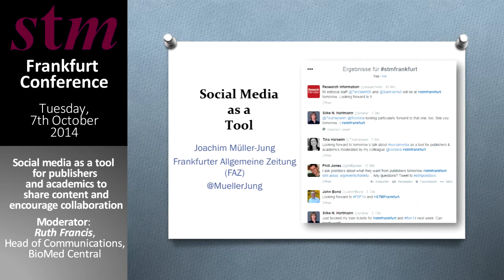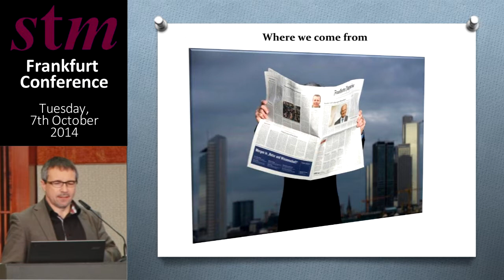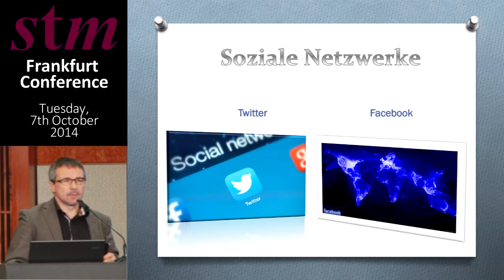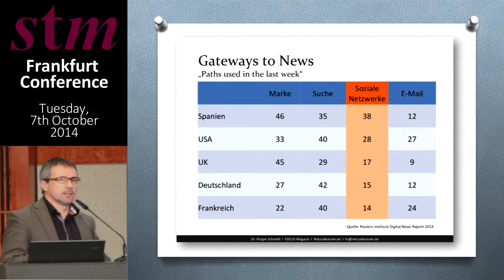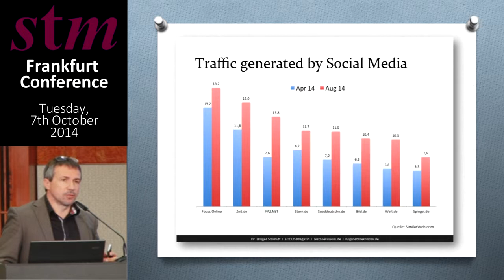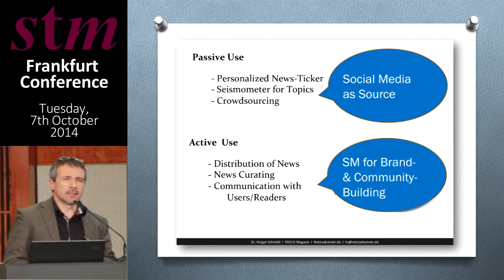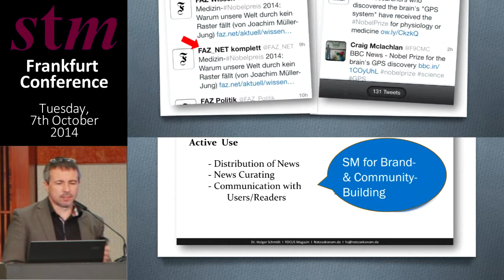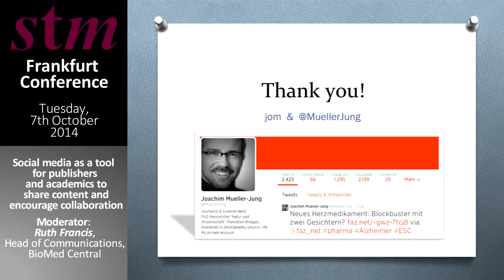STM Frankfurt 2014 - Social Media - Joachim Müller Jung